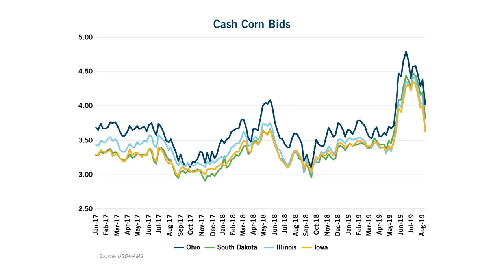Corn Crop Uncertainty Raises Volatility for Grain Elevators | CoBank Knowledge Exchange Brief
Grain elevators and end users are navigating heightened market volatility as the size of this fall’s corn harvest remains uncertain. After historic planting delays from nonstop rains this spring, the crop is late in maturing, especially in the eastern Corn Belt states of Ohio, Indiana, Michigan, Wisconsin, and Illinois as well as South Dakota and North Dakota in the western Corn Belt. The delays could signal major losses in crop production this fall, raising the stakes for grain merchandisers and end users like ethanol producers and livestock and poultry feeders. The historic lateness of this year’s crop means that a normal or early frost in October could severely crimp farmers’ yields and reduce harvested acreage. Volatility has plagued corn basis and carry in the futures market since spring, jeopardizing grain elevators’ ability to acquire bushels and profit on this fall’s corn harvest.

Read more in Tanner Ehmke’s report, “Corn Crop Uncertainty Raises Volatility for Grain Elevators”